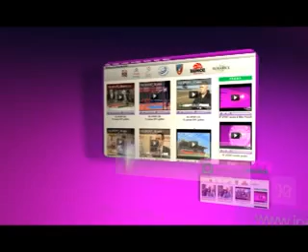I poluvreme BEC EKO